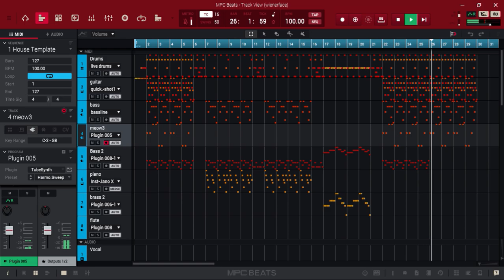New song?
Yeah, it's kinda bad right now, but keep in mind that I'm still working on it. I really like the bass